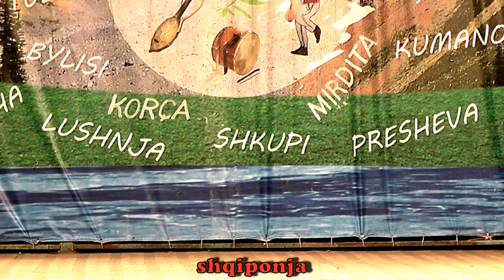SOFRA DARDANE,BAJRAM CURR 2021 = SH,K,A, SELMAN KADRIA ISTOG =KENG E VALLE